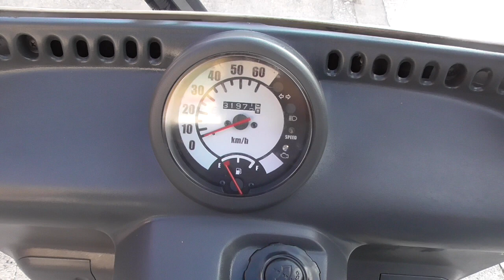ジャイロキャノピー 2018年 中古車 バイクショップ名:きんしば